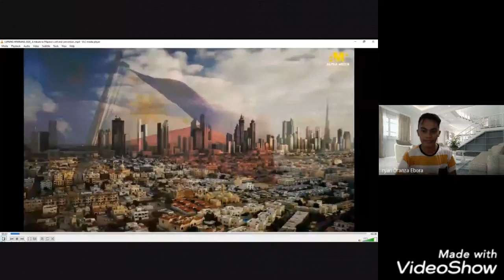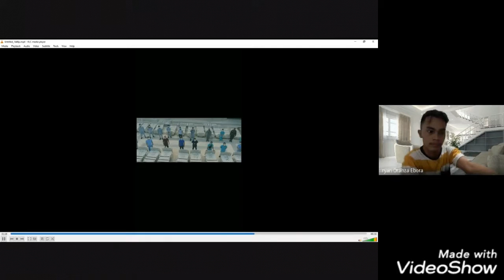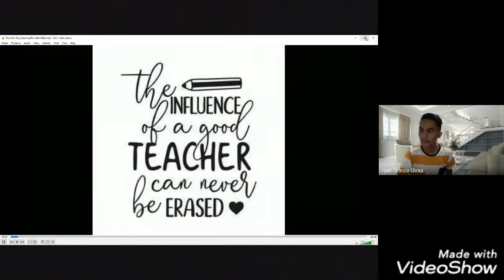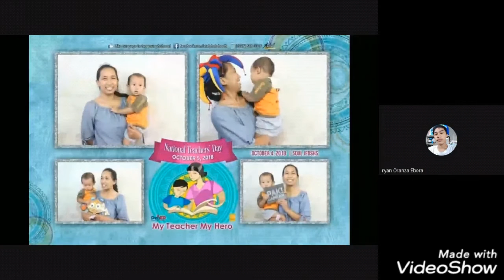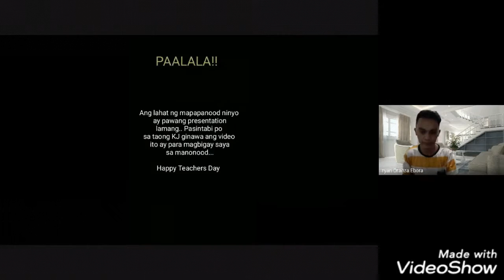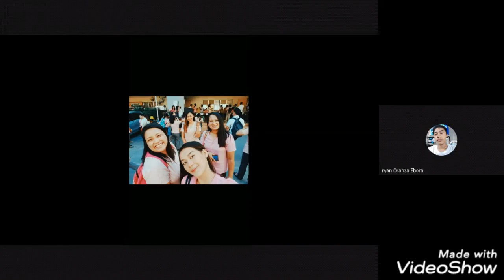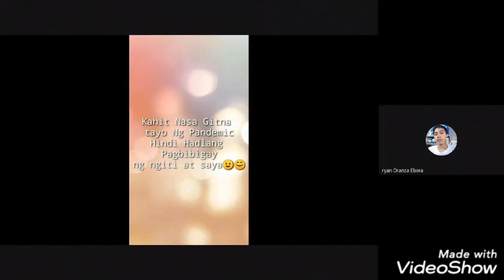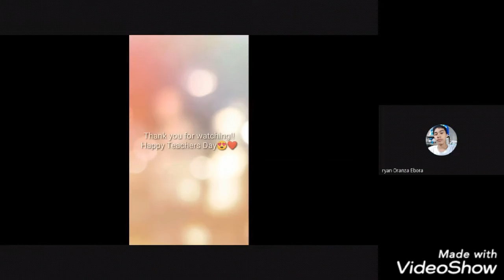SSG Teacher's Day Tribute 2020